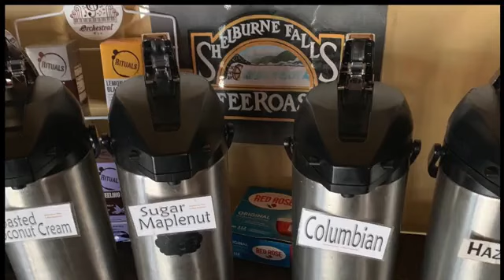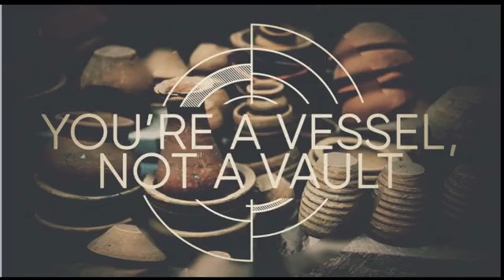Friday night Mens Conference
YOUR A VESSEL NOT A VAULT
Scott Graham